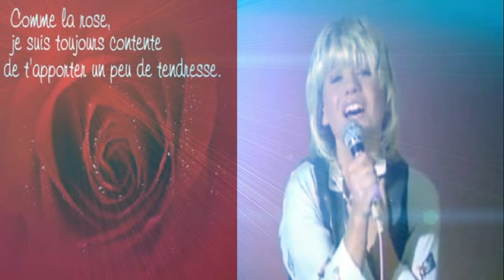Janic Prevost je veux de la tendresse 1980